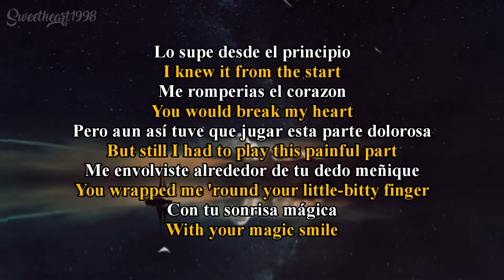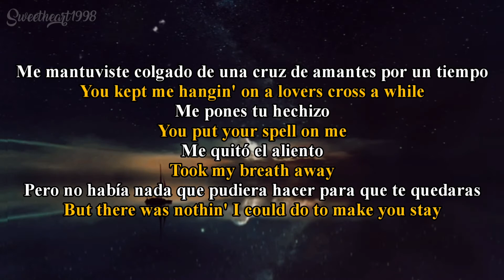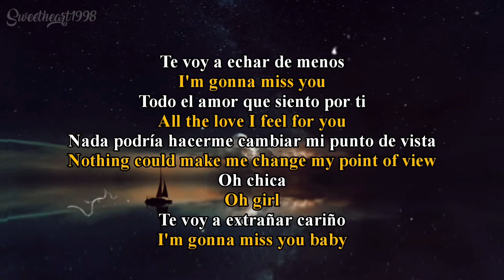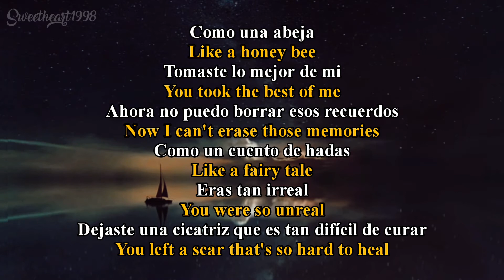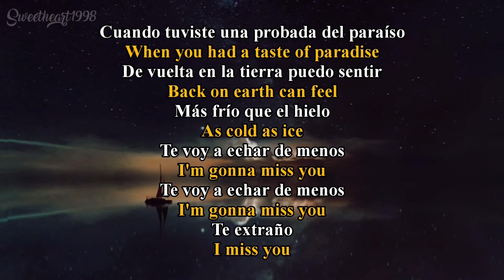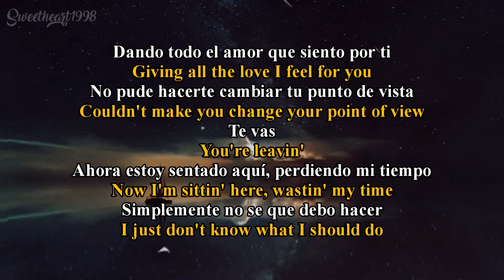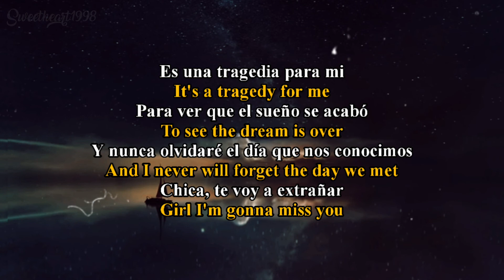Girl I'm Gonna Miss You - Milli Vanilli [Letra]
Video oficial:
Lyrics:
I knew it from the start you would break my heart
But, still I had to play this painful part
You wrapped me 'round your little bitty finger
With your magic smile
You kept me hangin' on a lover's cross awhile
You put your spell on me
Took my breath away
But there was nothin' I could do to make you stay
All the love I feel for you
Nothing could make me change my point of view
Oh girl, girl
I'm gonna miss you baby

Giving all the love I feel for you
Couldn't make you change your point of view
You're leavin'

Now I'm sittin' here, wastin' my time
I just don't know what I should do

It's a tragedy for me to see the dream is over
And I never will forget the day we met
Girl, I'm gonna miss you

Like a honey bee you took the best of me
Now I can't erase those memories
Like a fairy tale you were so unreal
You left a scar that's so hard to heal
When you had a taste of paradise
Back on earth can feel as cold as ice
I'm gonna miss you, I'm gonna miss you

You're leavin'

Giving all the love I'll feel for you
You're leavin'